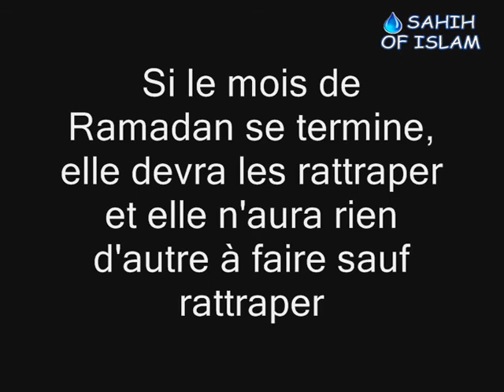Atteindre Ramadan sans avoir rattrapé des jours passés -Cheikh Sâlih al Fawzan-